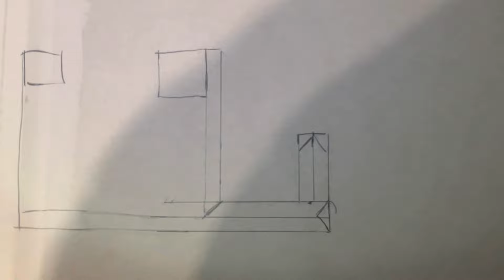How to make and install dropped ceiling| False ceiling | Suspended ceiling | Drop ceiling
In this video, you will learn how to make and install false ceiling (also called dropped or suspended ceiling, hanging ceiling) using gypsum board (drywall) The edges are made to perfection using a special technique.

What is a dropped ceiling or false ceiling?
A drop or dropped ceiling is the ceiling that is hung below the main (structural) ceiling. It may also be referred to as a false or suspended ceiling, and is a staple of modern construction and architecture.

Music
State Drive by VYEN